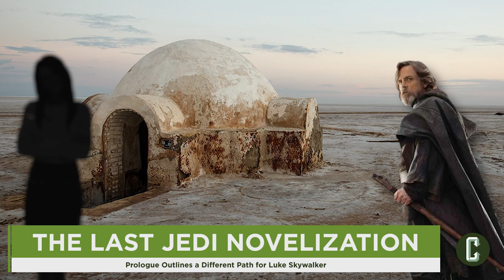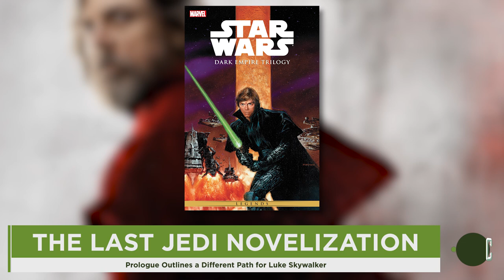Star Wars: The Last Jedi Novel Reveals Luke Had Visions of a Different Life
Come see the Collider crew LIVE at the Schmoedown event on March 15th!

SPOILERS AHEAD: The first sentence of the novelization of 'Star Wars: The Last Jedi' reads: Luke Skywalker stood in the cooling sands of Tatooine, his wife by his side. It is later confirmed that this is a dream sequence in the story and that Luke never actually had a wife. Luke’s wife in the scene is named Camie which most of you Star Wars fans might recognize as the name of one of Luke’s friends in the deleted scenes from ‘Star Wars: A New Hope’. The imaginary story is set in a world in which Luke gave up R2-D2 and C-3PO to the Empire and never became a Jedi. A number of other things happen to the people he cares about in exchange for not getting involved in the battle against the Empire.

Obviously, there is A LOT to unpack here. Kristian Harloff and Mark Reilly roll up their pant legs and wade into this prologue to give you their initial thoughts on it. They speculate on how different The Last Jedi might have been received if this prologue had been filmed. They also contemplate whether Luke made the right decision in deciding to fight against the Empire and forego the other life he would have had. Let us know what you think of this prologue and about what Kristian and Mark had to say in the Comments section below.

Plus MOVIE & TV REVIEWS, INTERVIEWS, BREAKING NEWS, EDITORIALS, MAILBAG, MOVIE COMMENTARIES, VR GAMING, COMIC BOOK SHOPPING, THE TOP 50 SUPERHERO MOVIES OF ALL TIME, and much more each week.